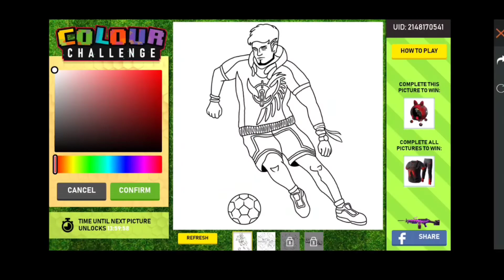EVENT BARU APA NIH SLURRD,KARAKTER BARU???MEWARNAI GAMBAR KARAKTER DI FREEFIRE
EVENT BARU APA NIH SLURRD,KARAKTER BARU???MEWARNAI GAMBAR KARAKTER DI FREEFIRE ya di video kali ini gw bakal mgasih tau lagi event terbaru di game freefire ya semoga kalian terhibur ya teman teman sekian video dari saya semoga bermanfaat ya
Salam daei ferdi irawan